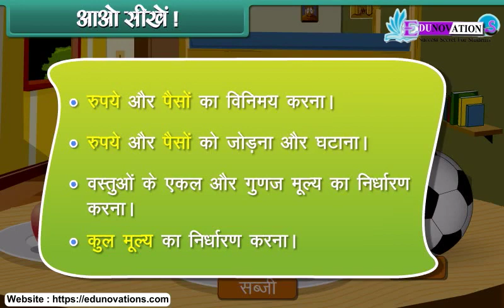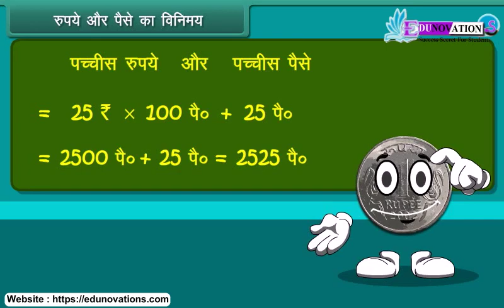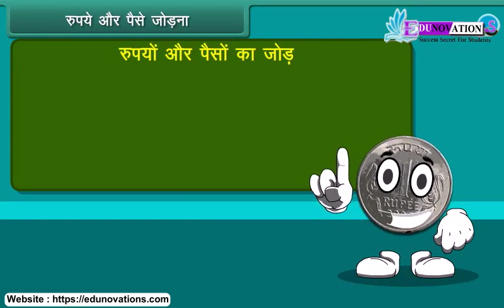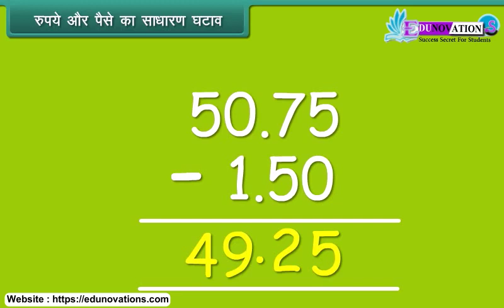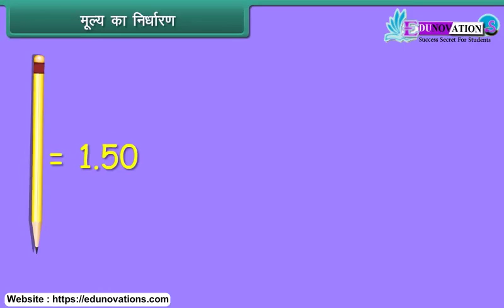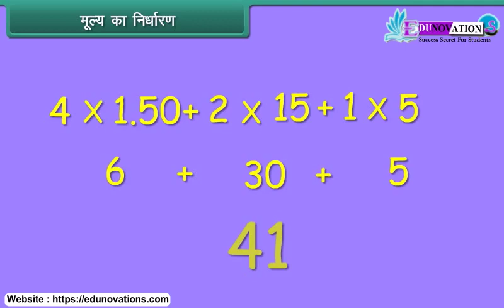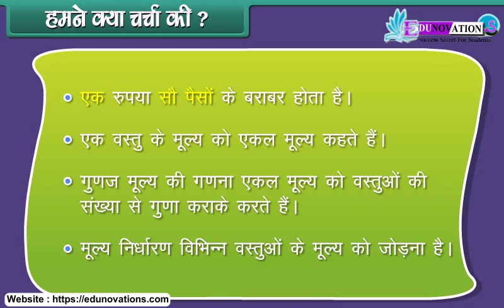पैसा | Money in Hindi | NCERT Class 4 Maths | how to convert rupees into paisa | math solution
NCERT Class 4 Maths: Money Made Easy (Hindi)

Description:
आपका स्वागत है NCERT कक्षा 4 के गणित पाठयक्रम में! इस शिक्षात्मक वीडियो में, हम पैसों के दुनिया में एक रोमांचक सफर पर जा रहे हैं। चाहे आप एक छात्र हों या एक जिज्ञासु शिक्षार्थी, यह पाठ आपको मुद्रा, सिक्के और वित्तीय बुनाई के अद्भुत अंशों में मूल्यवान दृष्टिकोण प्रदान करेगा।

मुद्रा और सिक्कों के विभिन्न मूल्यांकनों की खोज करें, और उन्हें पहचानने और प्रभावी ढंग से उपयोग करने का तरीका सीखें। हम मुद्रा के साथ जोड़ा और घटाव के विषयों को छूने जा रहे हैं, और विभिन्न सिक्कों और नोट्स के मूल्य को समझने में मदद करेंगे।

बच्चों के लिए गणित को मजेदार तरीके से सीखने के दौरान अपने वित्तीय ज्ञान और गणित कौशल को बढ़ावा दें!

OR
Just Join the Following WhatsApp Group According to your Class: